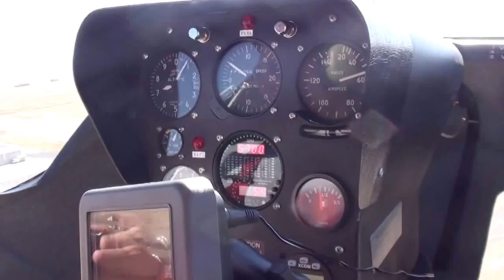Kids Like Gyros 2 - Megan.wmv